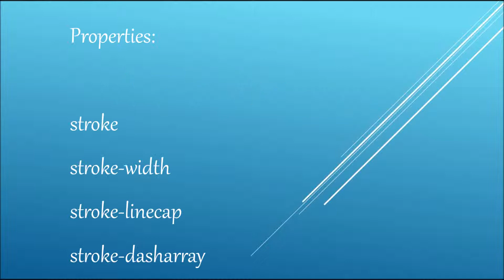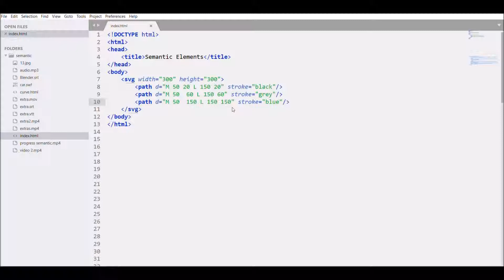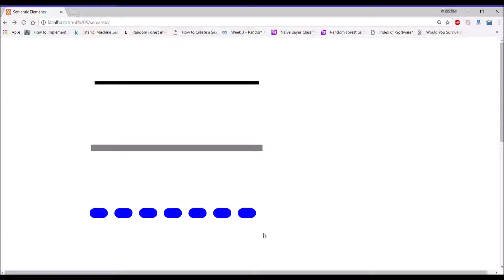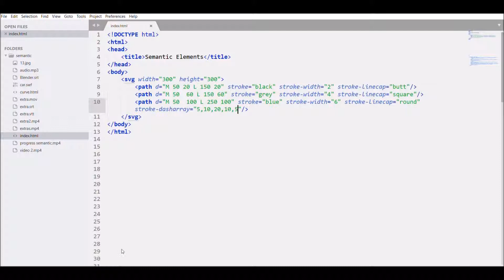Stroke Properties | Type of Stroke in SVG | Stroke-linecap | Stroke-dasharray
SVG offers a wide range of stroke properties. In this chapter we will look at the following:

stroke
stroke-width
stroke-linecap
stroke-dasharray
All the stroke properties can be applied to any kind of lines, text and outlines of elements like a circle.

The stroke property defines the color of a line, text or outline of an element
The stroke-width property defines the thickness of a line, text or outline of an element
The stroke-linecap property defines different types of endings to an open path.
There are three possible values for stroke-linecap:

butt: closes the line off with a straight edge that's normal (at 90 degrees) to the direction of the stroke and crosses its end.
square: has essentially the same appearance, but stretches the stroke slightly beyond the actual path. The distance that the stroke goes beyond the path is half the stroke-width.
round: produces a rounded effect on the end of the stroke. The radius of this curve is also controlled by the stroke-width.

The stroke-dasharray property is used to create dashed lines